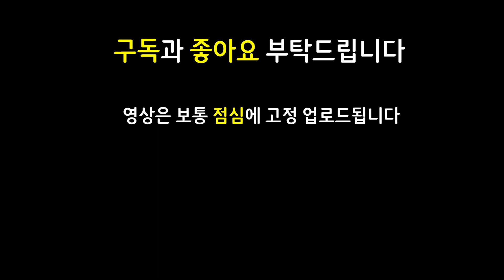시작하자마자 나와버린 기적의 세트 세트 ㅋㅋㅋㅋㅋ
쉽고 빠르게 실전 플레이 영상으로 알아보는 롤토체스 신규 추가 시즌7 Set7 용의땅 Dragonlands 마법공학 증강체 시즌7.5 Set7.5 미지의 영역 Uncharted Realms

12.20 패치 이후 최신 메타 역대급 레전드 최강 최강자 종결자 끝판왕 천상계 최상위 랭커 1티어 꿀덱 1티어덱 사기 조합 빌드업 운영법 완벽 분석 기초 기본 정리 공략 강의 초보자 뉴비 가이드

8분노날개 3거석 2용 분노날개 거석 용 테라 쉬바나 헤카림 자야 부익부 준비 사냥의전율

총검쉬바나 데켑쉬바나 모렐쉬바나 수호자의맹세헤카림 총검자야 라위자야 거학자야 거학세트 구인수세트 루난세트

3성 3성세트 / 수호자의맹세 헤카림 / 총검 데켑 모렐 쉬바나 / 거학 라위 총검 자야 / 거학 구인수 루난 세트